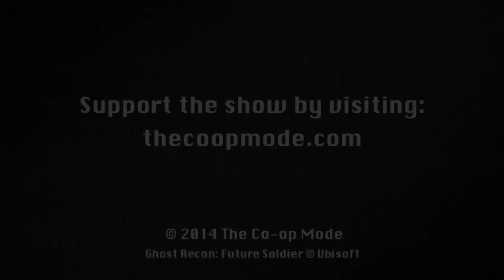Ghost Recon: Future Soldier Part 3 - The Co-op Mode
Seth and Chris return to the future for some more war fighting with drones, active camo, 30k, and a little Pepper in Ghost Recon: Future Soldier for the Xbox 360.